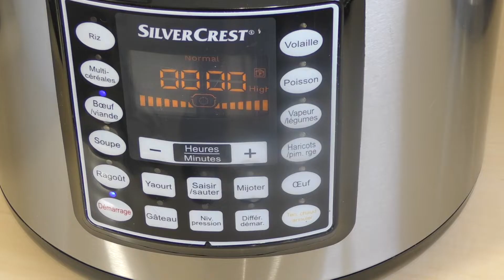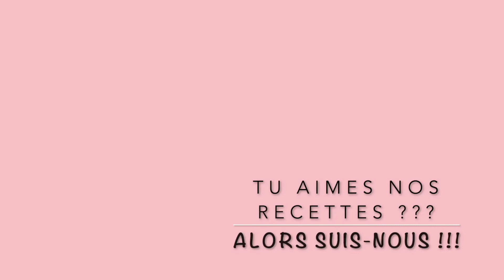CECOTEC VS LIDL - ULTRACUISEUR VS MULTICUISEUR - RECETTE DE BOULETTES SAUCE AIGRE-DOUCE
Si vous voulez plus d'information sur l'ultra-cuiseur CECOTEC, c'est par

Ingrédients :
- 250 g d'échine de porc
- 250 g de cuisse de poulet
- 1 oeuf
- 1/2 oignon
- 3 gousses d'ail
- 2 cm de gingembre
- 2 cs de farine
- 3 cs de maïzena
- 2 cs de sauce soja
- 2 cs d'huile d'olive
- coriandre

Ingrédients sauce :
- 1/2 boîte de pulpe de tomate
- 3 cs de jus de citron
- 2 cs de sucre
- 2 cs de sauce soja
- 1 cs de sauce d'huître

Ingredients:
- 250 g pork spine
- 250 g chicken leg
- 1 egg
- 1/2 onion
- 3 cloves garlic
- 2 cm ginger
- 2 tsp flour
- 3 cs cornstarch
- 2 tablespoons soy sauce
- 2 tbsp olive oil
- coriander

Sauce Ingredients:
- 1/2 can tomato pulp
- 3 tsp lemon juice
- 2 tsp sugar
- 2 tablespoons soy sauce
- 1 tsp oyster sauce